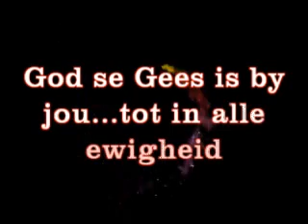72747-48 31Mei2011 AFRIKAANS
5."Nou gaan Ek na Hom toe wat My gestuur het, en tog vra niemand van julle vir My: 'Waar gaan U heen?' nie. 6.Maar omdat Ek dit vir julle sê, is julle harte vol droefheid. 7.Tog sê Ek vir julle die waarheid: Dit is tot julle voordeel dat Ek weggaan, want as Ek nie weggaan nie, sal die Voorspraak, die Heilige Gees, nie na julle toe kom nie; maar as Ek gaan, sal Ek Hom na julle toe stuur. 8.En wanneer Hy kom, sal Hy bewys dat die wêreld skuldig is aan sonde, en dat die reg aan my kant is, en dat die oordeel al gekom het. 9.Die wêreld is skuldig aan sonde, want die wêreld glo nie in My nie; 10.die reg is aan my kant, want Ek gaan na die Vader toe, en julle sal My nie meer sien nie; 11.die oordeel het al gekom, want die owerste van hierdie wêreld is klaar veroordeel. 12."Ek het nog baie dinge om vir julle te sê, maar julle sal dit nie nou kan begryp nie. 13.Wanneer Hy kom, die Gees van die waarheid, sal Hy julle in die hele waarheid lei. Wat Hy sal sê, sal nie van Homself kom nie: Hy sal net sê wat Hy hoor, en Hy sal die dinge wat gaan kom, aan julle verkondig. 14.Hy sal My verheerlik, want wat Hy van My ontvang, sal Hy aan julle verkondig. 15.Alles wat aan die Vader behoort, behoort ook aan My; daarom dat Ek gesê het: Wat Hy van My ontvang, sal Hy aan julle verkondig."